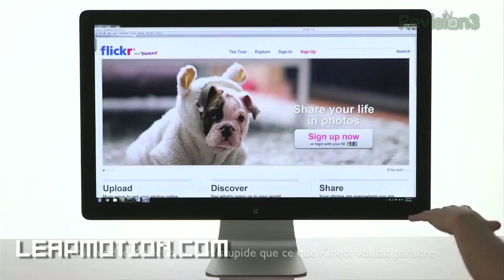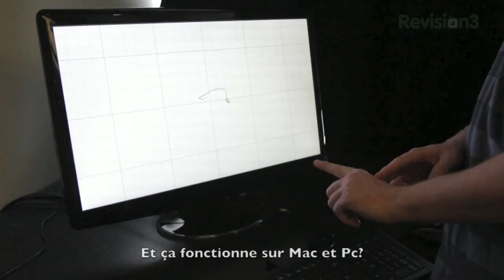Impressionnante démonstration du Leap Motion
Une nouvelle démonstration du Leap Motion par l'équipe de destrucdroid vraiment impressionnante. Half Life 2, du dessin, angry birds sont au programme de ce superbe reportage traduit pour vous par